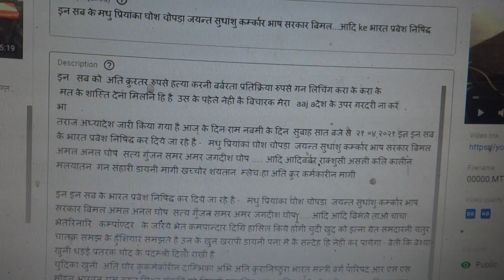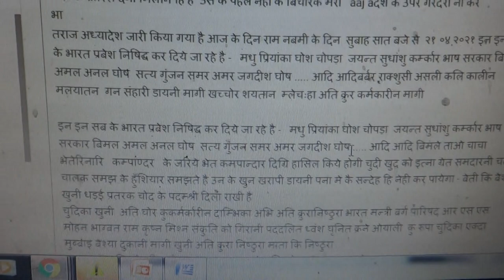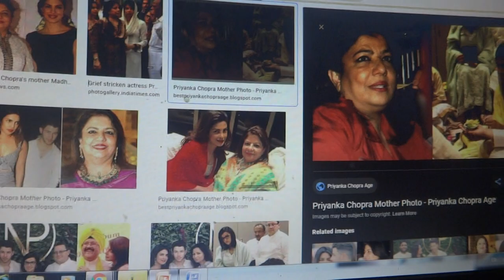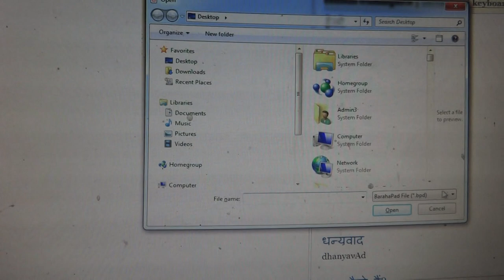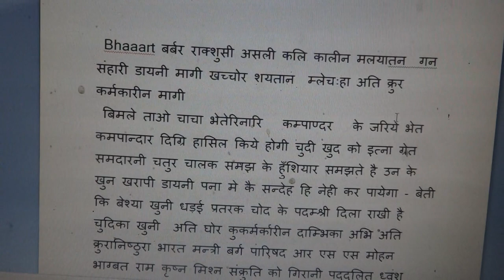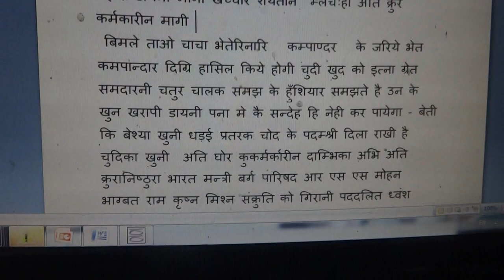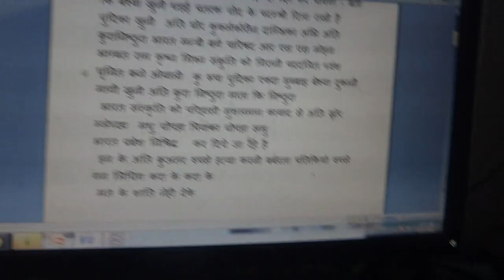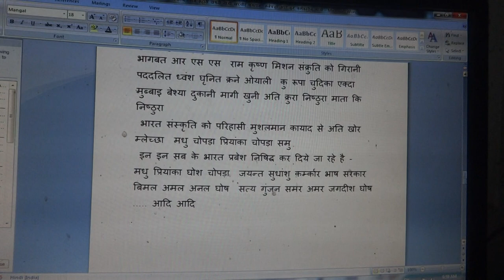Names taken here all will be killed in worst merciless manner by mass lynching manner beheading..y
Why do I  & other many many in the world now find  Madhu  ghosh chopra Priyanka Chopra so false impostor to suppress support such crime doing through active participation doing  thus all Names taken here all will be killed in worst merciless manner  by mass lynching manner beheading taking eyes tongue penis vagina out of body